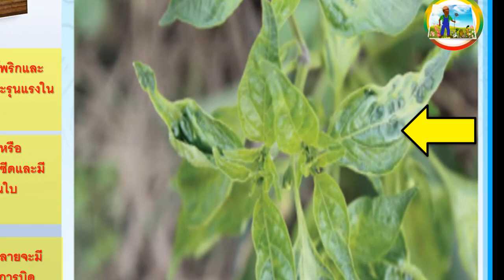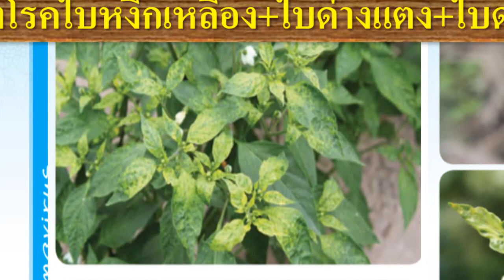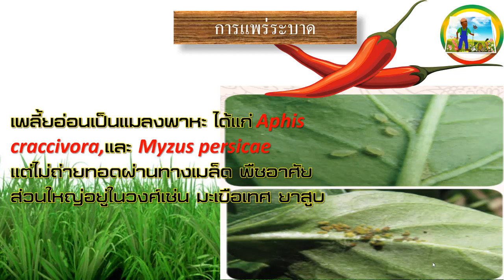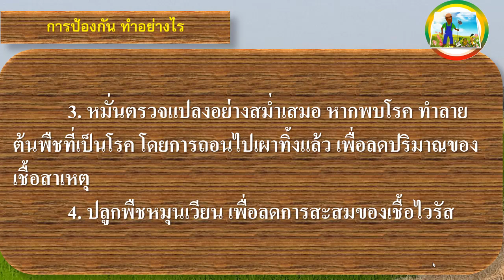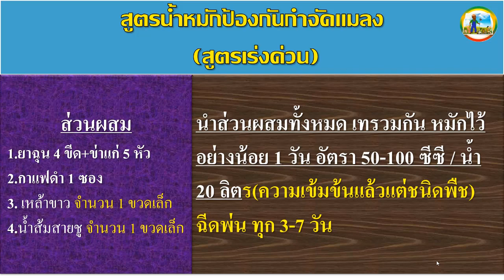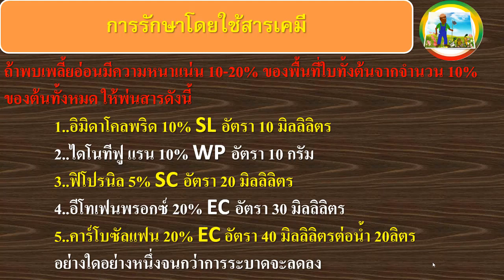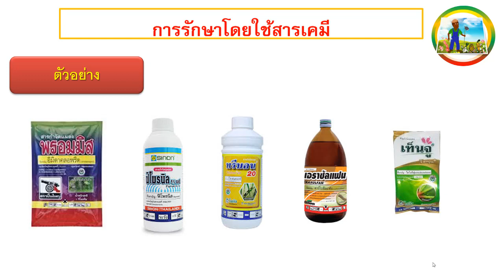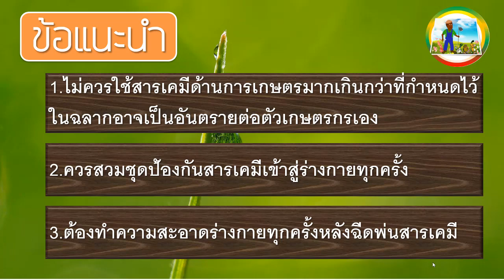โรคใบด่างประพริก (Chili Veinal Mottle Disease)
เชื้อสาเหตุ Chili Veinal Mottle Virus (CVMV)
Genus :Potyvirus
ลักษณะอาการ  อาการของโรคขึ้นกับชนิดหรือพันธุ์พริกและช่วงเวลาที่เกิดโรค
อาการจะเกิดเร็วและรุนแรงในต้นพริกที่ยังเล็ก ใบพริกแสดงอาการด่างสีเขียวอ่อนหรือ
เหลืองสลับสีเขียวเข้ม เนื้อใบมีสีเขียวซีดและมีจุดสีเขียวบนใบ แต่เนื้อเยื่อรอบๆ เส้นใบ
ยังคงเขียวเป็นปกติใบอ่อนของต้นพริกที่ถูกไวรัสเข้าทำลายจะมีขนาดเล็กกว่าต้นปกติ
และใบแสดงอาการบิดเบี้ยว ต้นพริกแคระแกร็น ถ้าติดผลจะมีขนาดเล็กและผลบิด
เบี้ยวเสียรูปทรง
การแพร่ระบาด  เพลี้ยอ่อนเป็นแมลงพาหะ ได้แก่ Aphis craccivora, A. gossypii
และ Myzus persicae แต่ไม่ถ่ายทอดผ่านทางเมล็ด พืชอาศัยส่วนใหญ่อยู่ในวงศ์
Solanaceae เช่น มะเขือเทศ ยาสูบ
การป้องกันกำจัด
  1. ใช้พันธุ์พริกที่ต้านทานโรค
  2. พ่นสารป้องกันกําจัดแมลงเพื่อป้องกันการแพร่ระบาดของเพลี้ยอ่อน
  3. หมั่นตรวจแปลงอย่างสม่ำเสมอ หากพบโรค ทำลายต้นพืชที่เป็นโรค โดย
    การถอนไปเผาทิ้งแล้ว เพื่อลดปริมาณของเชื้อสาเหตุ
  4. ปลูกพืชหมุนเวียน เพื่อลดการสะสมของเชื้อไวรัส